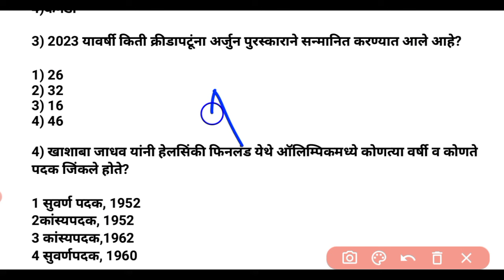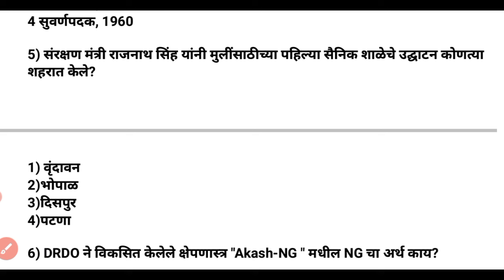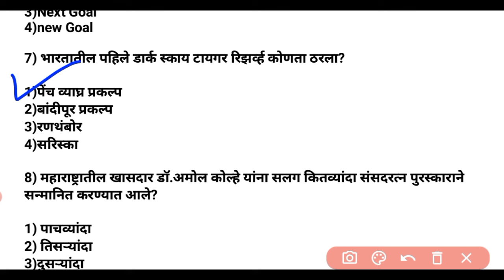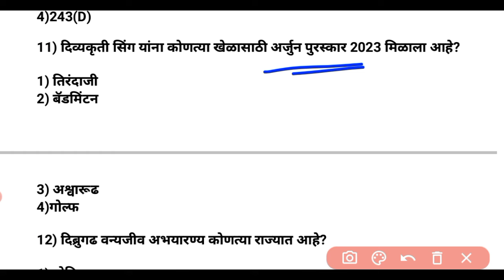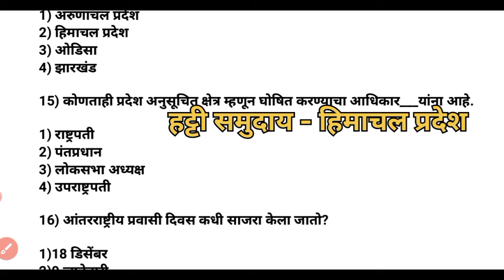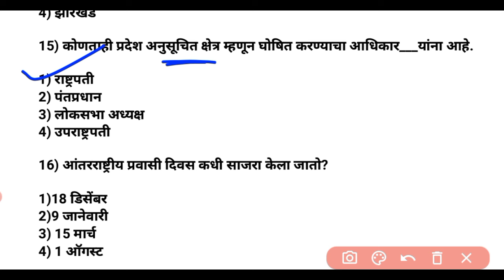Test -2 Current Affairs | चालू घडामोडी 2024 | Marathi Chalu Ghadamodi | By Akash Jawarkar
Daily Current Affairs With GK | चालू घडामोडी 2024 | By Akash Jawarkar Sir

IMP QUESTIONS | Current Affairs With GK | चालू घडामोडी 2023 | By Akash Jawarkar Sir |
MPSC current affairs | important Current Affairs in Marathi || Current Affairs ||

जलसंपदा भरती/ कृषी सेवक/ पुरवठा निरीक्षक/ ग्रामसेवक/ जिल्हा परिषद भरती
Jal sampda Bharti/ krishi Sevak/ purvatha nirikshak/ gram Sevak/ jilha Parishad Bharti/ Police Bharti